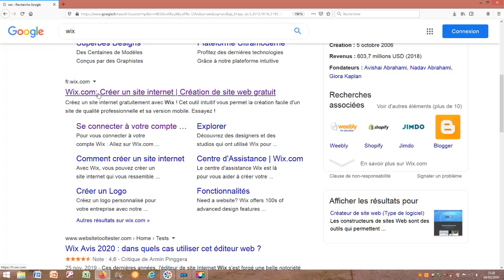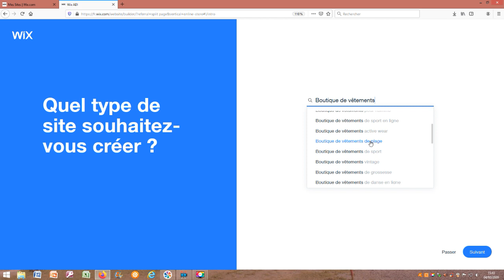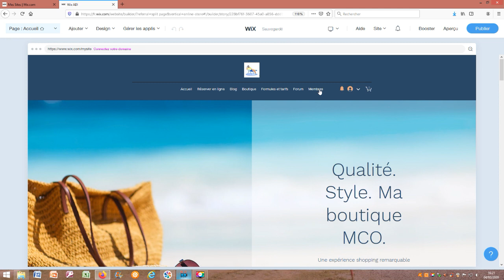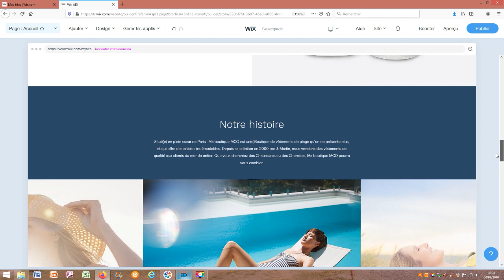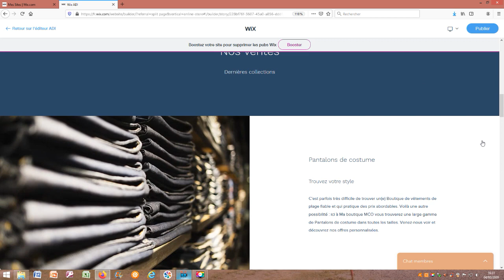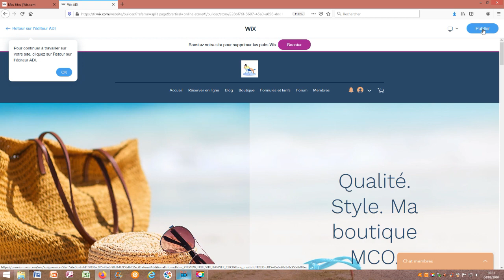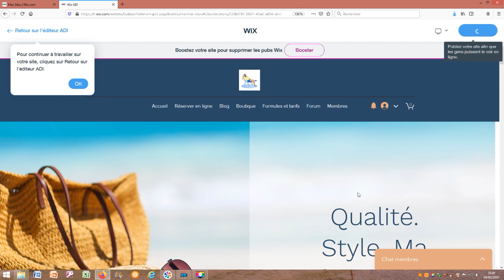Créer sa boutique en ligne avec Wix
Tutoriel n°1 présentant la création d'une boutique en ligne avec WIX.
Programme BTS MCO